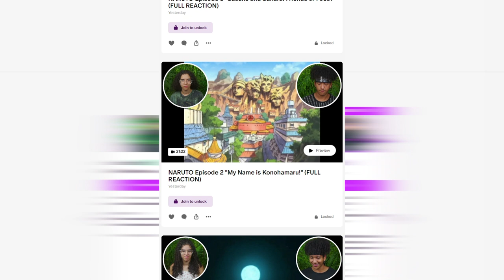ARMIN TO THE RESCUE! 🫢 ATTACK ON TITAN 1x10 REACTION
Zay and Emily react to ATTACK ON TITAN Season 1 Episode 10 "Answer: Battle of Trost District, Part 6" We hope you enjoy our reaction and get ready for more reactions to come!

Intro: (0:00)
Reaction: (0:25)
Outro: (9:06)